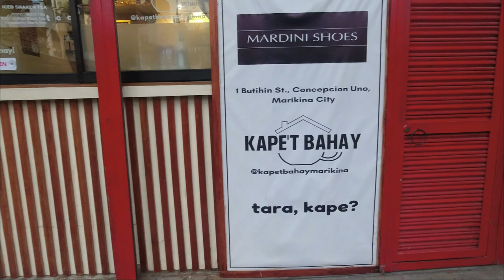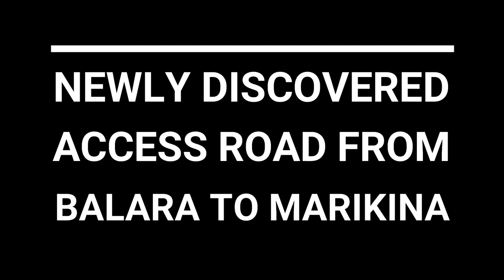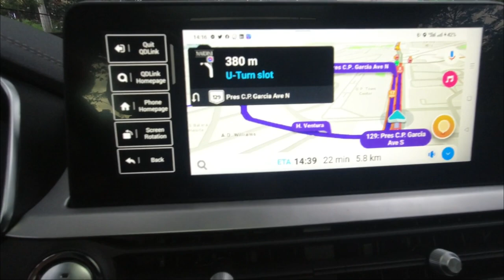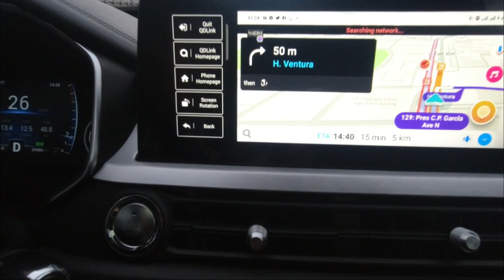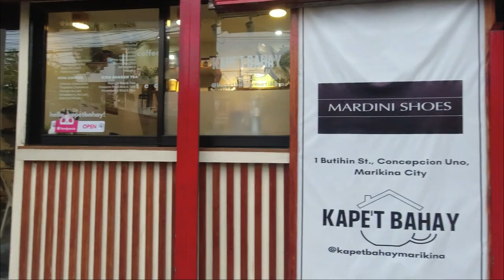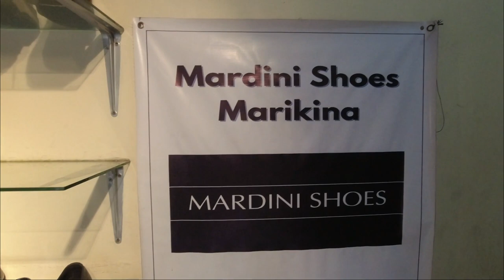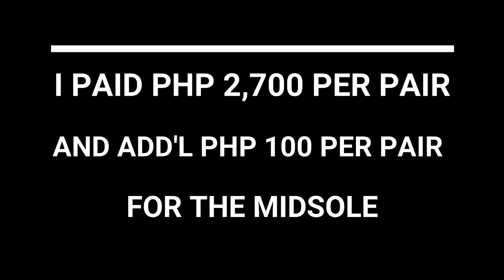MY NEW RIDING BOOTS BY MARDINI SHOES | MARIKINA MADE! | NEW ACCESS ROAD FROM BALARA TO MARIKINA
Wazzup Kapuge!

Another short vlog for you.

Giving my self a gift. Hahaha. Check my new riding boots, proudly made in Marikina from Mardini Shoes.

I also discovered a new access road from Balara, Quezon City to Marikina City. Arriving on time for my pick up appointment with the shoemaker.

Credits to: Filmora for our background music.

Please enjoy watching the vlog.

We have now our official Takbong Puge Shirt!
Available sizes are XXL, XL, L, M and S
Php 350.00 only! Delivery charge not included.